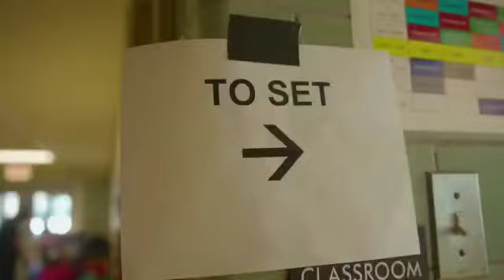The Boys in the Band (behind the scenes)New Kids on the Block